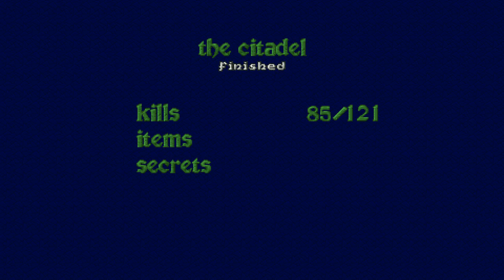Old Games - Heretic / E1M5 - The Citadel / PC Gameplay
Title: Heretic
Episode 1 - City of the damned
Level 5 - The Citadel

Heretic is a dark fantasy first-person shooter video game released in 1994. It was developed by Raven Software and published by id Software through GT Interactive. The game was released on Steam on August 3, 2007.[2]